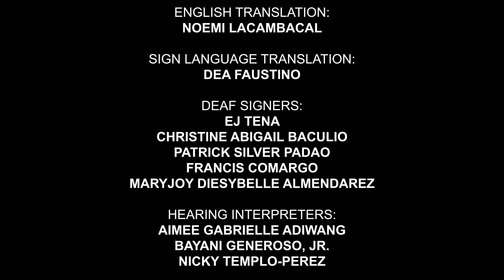DI NIYO BA NARIRINIG? in Filipino Sign Language Cover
"Di niyo ba naririnig?" is a protest song expresses our deep-seated frustration, exhaustion, sadness, and utter disappointment for how this current administration has handled or mishandled not just the COVID-19 pandemic response but to people who believe that their voices/signs are being silenced.

Award-winning writer and composer Vincent De Jesus has adapted "Do You Hear the People Sing?" from the musical "Les Misérables" by Claude-Michel Schönberg, Alain Boublil, Jean-Marc Natel and Herbert Kretzmer.
Fellow theater stalwarts Rody Vera and Joel Saracho contributed additional lyrics.

Thank you so much! Stay safe and Stay healthy!

CREDITS TO:

ENGLISH TRANSLATION:
NOEMI LACAMBACAL

SIGN LANGUAGE TRANSLATION:
DEA FAUSTINO

DEAF SIGNERS:
EJ TENA
CHRISTINE ABIGAIL BACULIO
PATRICK SILVER PADAO
FRANCIS COMARGO
MARYJOY DIESYBELLE ALMENDAREZ

HEARING INTERPRETERS:
AIMEE GABRIELLE ADIWANG
BAYANI GENEROSO
NICKY TEMPLO-PEREZ

VIDEO EDITORS

JESUS MORALES
PATRICK SILVER PADAO

FILIPINO TRANSLATION
VINCENT A.DE JESUS

ADDITIONAL LYRICS
RODY VERA AND JOEL SARACHO

MUSICAL ARRANGEMENT
VINCENT A.DE JESUS

MUSIC PRODUCER
PAULO ZARATE OF STUDIO Z